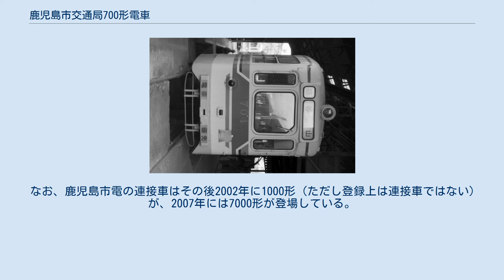鹿児島市交通局700形電車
大阪市交通局3001形電車 」 鹿児島市交通局700形電車 鹿児島市交通局700形電車（かごしましこうつうきょく700がたでんしゃ）は1966年（昭和41年）に登場した鹿児島市交通局（鹿児島市電）の路面電車車両である。
701ABから704ABまで在籍したが、現在はすべて廃車となっている。
 1966年・1967年（昭和42年）に大阪市電3001形の3021号から3024号の4両を購入し、ナニワ工機で2車体連接車に改造した。
4両を4編成に改造したため、701ABは3021号・3022号の、703ABは3023号・3024号の車体を流用し、702ABと704ABの車体は新製した。
車体外観は流用車・新製車ともにほぼ同一であるが、車掌窓と側窓の形状に差異が見られた。
前面は同じく元大阪市電2601形の800形と同様に鹿児島市電の車両限界に合わせて先端部が絞り込まれ、同時に正面窓上の傾斜もなくなったため、大阪時代とは印象が変わっていた。
側面は扉が1編成に3箇所設けられ、車内はロングシートである。
 走行機器は3001形のものを引き継ぎ、鹿児島市電初の直角カルダン駆動・間接自動制御車となった。
台車は両端の台車は種車のFS-252形台車をそのまま流用したが、連節車化に伴い不足する中間台車についてはNK-26形台車を新製した。
主電動機は両端の台車のみに搭載され中間台車は付随台車とされたが、連節車化に伴う出力向上などの対策は講じられず、このことが後年同形式の寿命を縮める要因の一つとなる。
 ブレーキについては、3001形は発電ブレーキと空気ブレーキを併用していたが、操作を主幹制御器とブレーキ弁でそれぞれ個別に行うもので扱いが難しかったことから、本車ではブレーキ弁を発電ブレーキ制御用の電気接点を有するものに換装し、ブレーキ弁ハンドルで双方のブレーキを操作するように改められている。
台車下に装備されたトラックブレーキも引き続き使用された。
 車籍は3001形のものを引き継がず、新造扱いとされた。
なお連接車のため、営業運行時には常時車掌が乗務した。
 収容力の大きい連接車のため、ラッシュ時を中心に使用されたが、ボギー車当時と編成当たりの主電動機出力が変わらないため連節車としては力不足で乗務員に嫌われたこと、運行時に車掌が乗務しなければならないこと、そして乗客減などの要因により、1979年（昭和54年）に休車となっていた701ABと703ABが廃車になった。
その後、1985年（昭和60年）に伊敷線と上町線が廃止になると1987年（昭和62年）に702ABが廃車になった。
 残存した704AB編成は1990年（平成2年）に冷房化改造を受けた。
この際に前照灯が今までの埋め込みタイプのものから独立した砲弾型のものに交換された。
伊敷線・上町線廃止後は平日の朝ラッシュ時に1系統を1往復するのみであったが、収容力の大きさを生かし団体輸送にも使用されていた。
この704AB編成も1994年（平成6年）廃車になり、形式消滅した。
最後までワンマン化改造はなされず、車掌が乗務していた。
 廃車になった車両はすべて解体処分されている。
FS-252台車のみが交通局内で倉庫として利用されていた800形810号の仮台車として活用され、あたかも大阪市電3001形が蘇ったかのような体を成していたが、こちらも既に810号の車体ごと処分されており、当形式を偲ぶものは現存しない。
 なお、鹿児島市電の連接車はその後2002年に1000形（ただし登録上は連接車ではない）が、2007年には7000形が登場している。
また、2017年には2車体連接車の7500形が登場した。